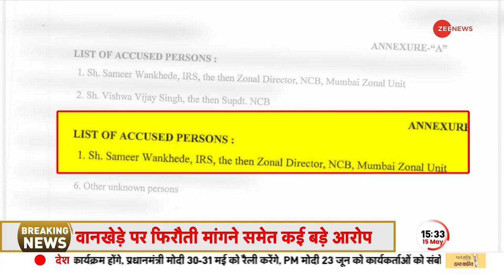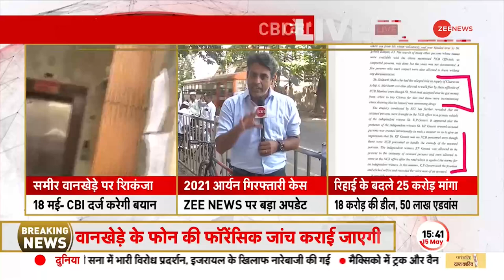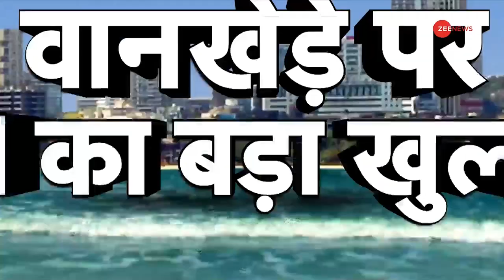मुश्किल में पूर्व NCB अधिकारी Sameer Wankhede, शाहरुख खान से उगाही मांगने का आरोप | Breaking News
ड्रग्स केस मामले में शाहरुख खान के बेटे आर्यन खान को तत्कालीन मुंबई NCB चीफ समीर वानखेड़े ने गिरफ्तार किया था. अब समीर वानखेड़े को 25 करोड़ उगाही मामले में CBI ने समन भेजा.

Shah Rukh Khan's son Aryan Khan was arrested by the then Mumbai NCB Chief Sameer Wankhede in the drugs case. Now CBI has sent summons to Sameer Wankhede in the 25 crore extortion case.